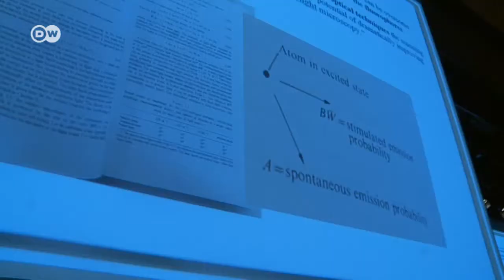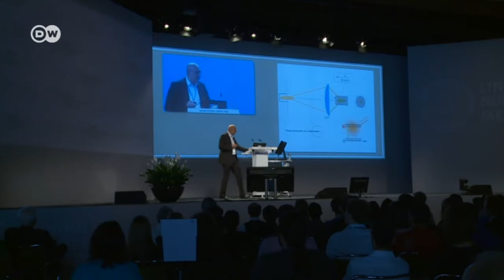Лауреаты Нобелевской премии встречаются с молодыми учеными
В немецком городе Линдау на берегу Боденского озера прошла традиционная встерча лауреатов Нобельской премии в различных областях науки с молодыми учеными из разных стран. Среди 65 нобелевских лауреатов был и немецкий физик Штефан Хелль, удостоенный премии в 2014 году.